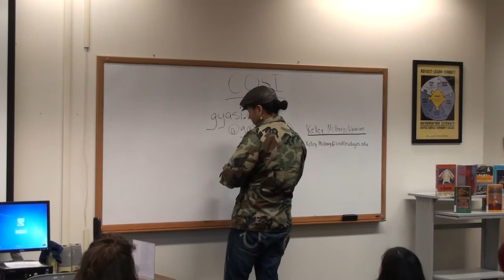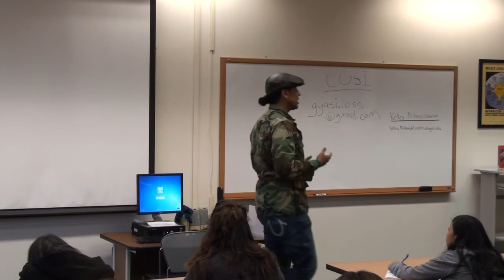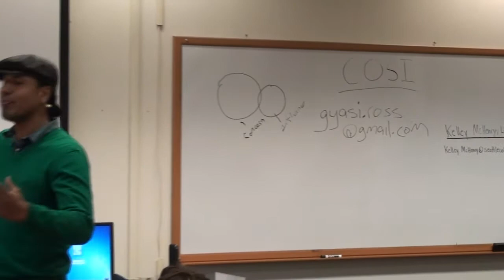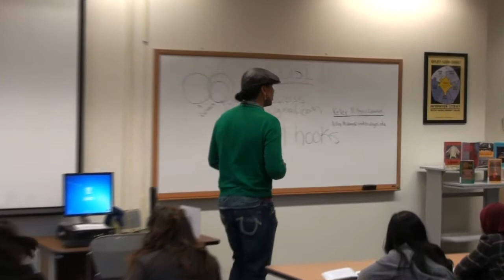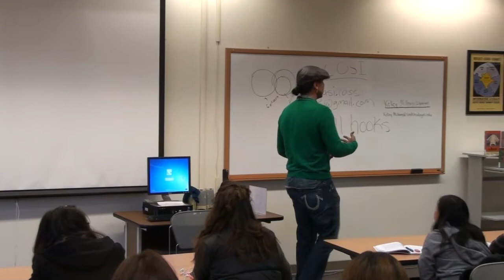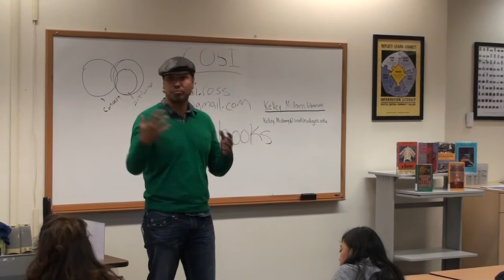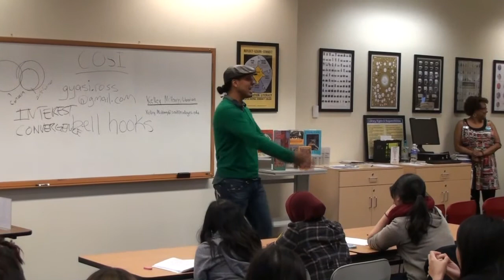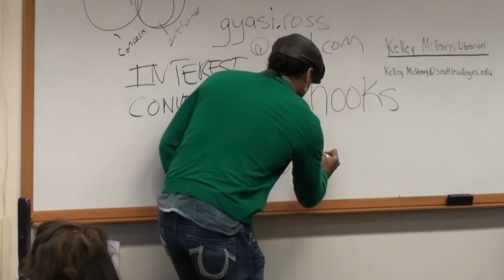Gyasi Ross: Poet, Writer, Lawyer and Activist form the Blackfeet Indian and Suquamish Nations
Conversations on Social Issues: Fall 2014